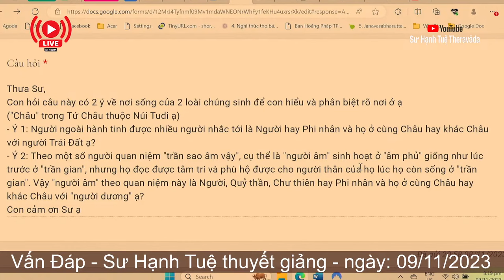2395. Người ngoài hành tinh có ở cùng châu với trái đất?